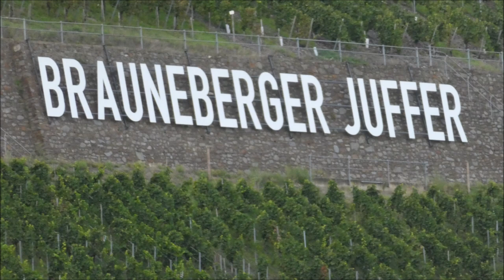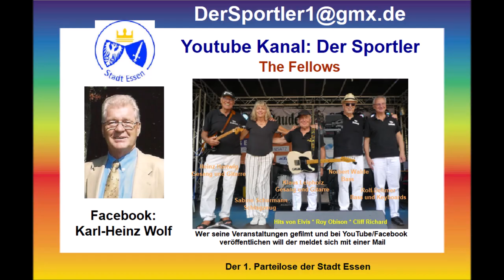Brauneberg an der Mosel * Weinfest 2023 * Musik * Fisttilburg NL * Teil 2